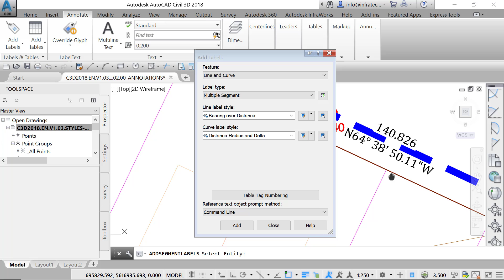AutoCAD Civil 3D - 03.05: Styles and Templates - Annotation Dialog Box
Our products included courses, books, software and more.